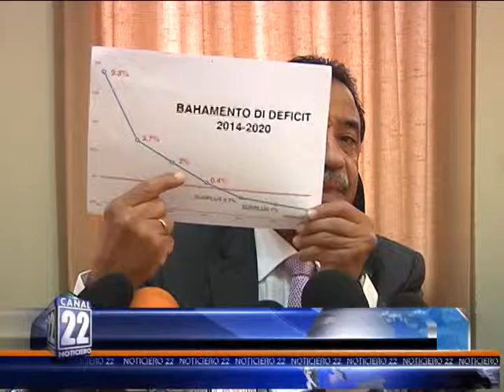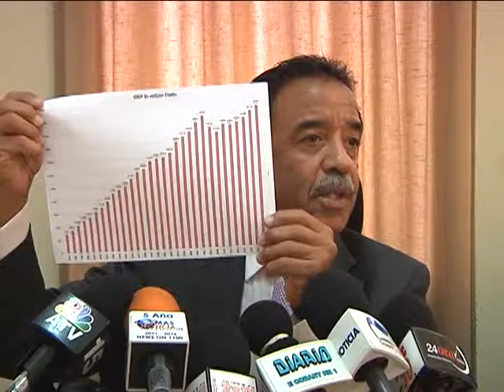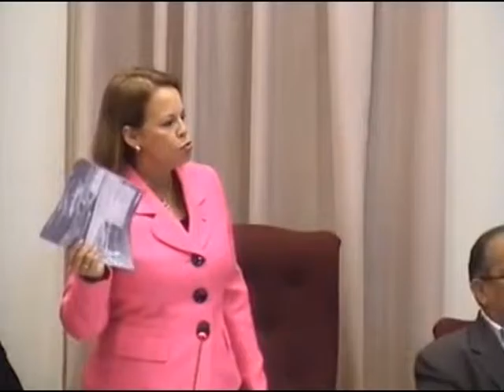NOTICIERO 22 02 FEB 2016